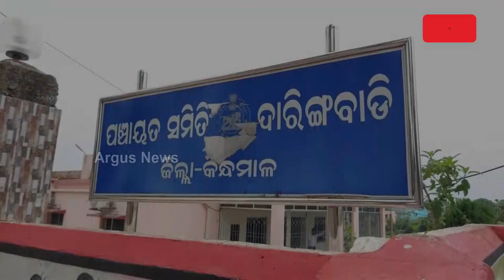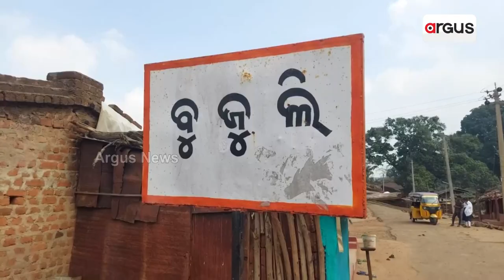ଦୁର୍ଗମରେ ବିପର୍ଯ୍ୟସ୍ତ ଶିକ୍ଷା ବ୍ୟବସ୍ଥା || Daringibadi school problem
ଦୁର୍ବଳ ଭିତ୍ତିଭୂମି, ପାହାଡି ଚୁଆ ପାଣି ମେଣ୍ଟାଉଛି ଶୋଷ । ପାଣି ପାଇଁ ସାର୍ ଚାଲୁଛନ୍ତି ୩ କିଲୋମିଟର । ଦାରିଙ୍ଗବାଡି ବ୍ଲକ ହାତୀମୁଣ୍ଡା ପଞ୍ଚାୟତ ବୁଜୁଲି ଗାଁର ବୁଜୁଲି ପ୍ରକଳ୍ପ ଉଚ୍ଚ ପ୍ରାଥମିକ ବିଦ୍ୟାଳୟ  l